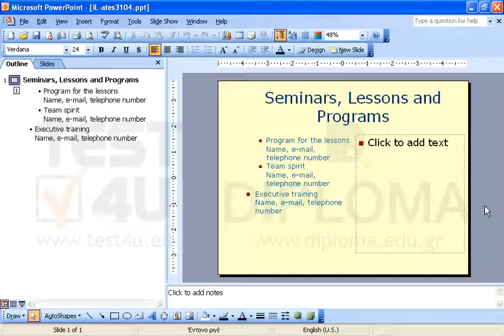In the right text box insert the following telephone number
In the right text box insert the following telephone number: 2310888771Want more?